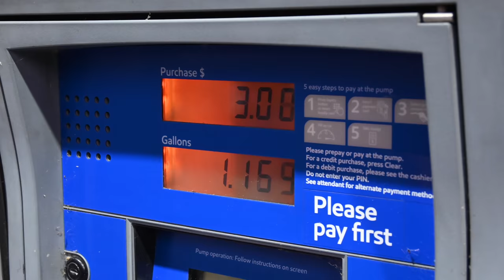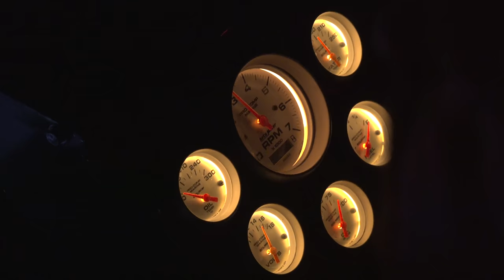Bowfishing South LA- Filling the Freezer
All these years of trash talk comes to an end, as two of the  best in the tournament game go head to head in a shootout.
After it’s over we go out for groceries and fill the boat with bluecats, redfish, and sheepshead.